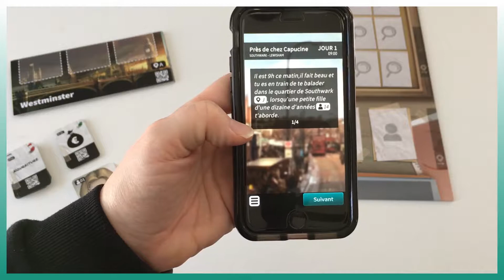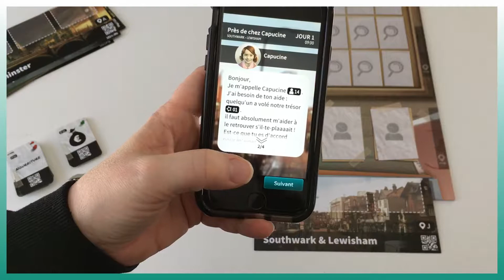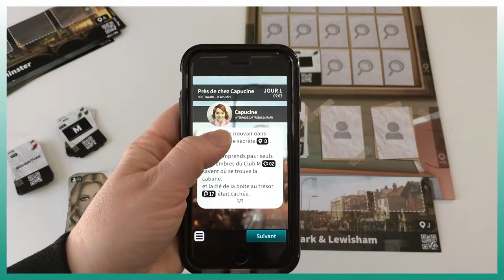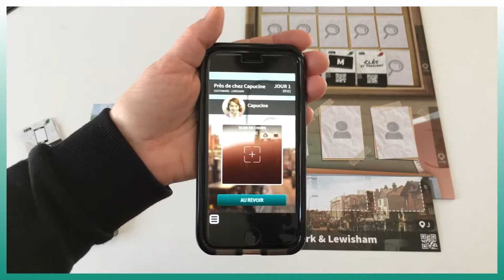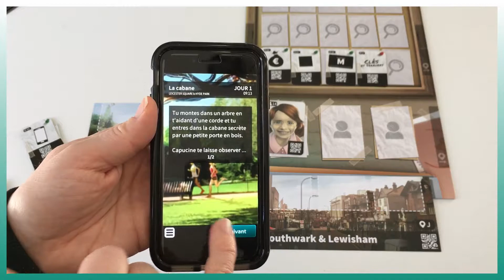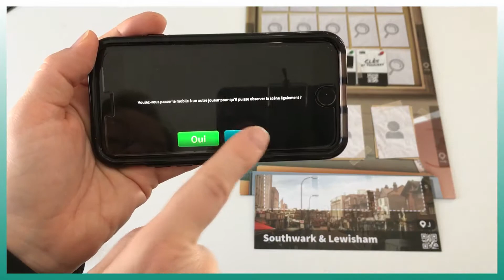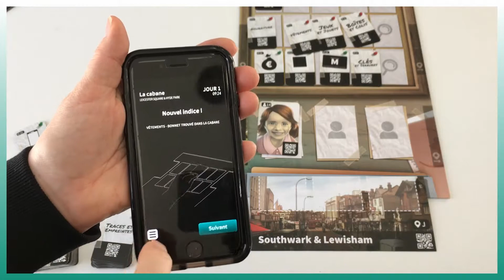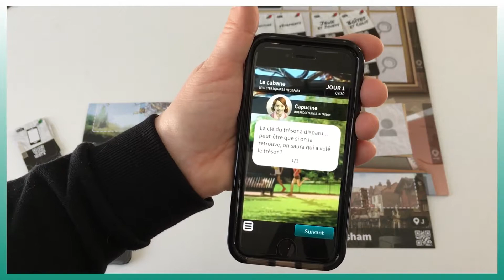Top Jeux joue à - Chronicle of crime scénarios Jr. (Lucky Duck)...8 scénarios disponibles...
La malédiction des Dunsmouth

En faisant plus de recherche j’ai trouvé 4 autres scénarios pour enfants, je ne les ai pas essayés vous m’en direz des nouvelles :

Le Disparu du TUTELU (A partir de 8 ans)

‘’Crime et épices’’ (scénario tout public, jouable avec des enfants)

Le trésor du Scarabée – épisode 1 (acceptable pour enfant)

J’ai dû utiliser Safari pour downloader dans mon iphone.  Donc si Chrome ou Explorer ne fonctionne pas, essayer d’autres navigateurs